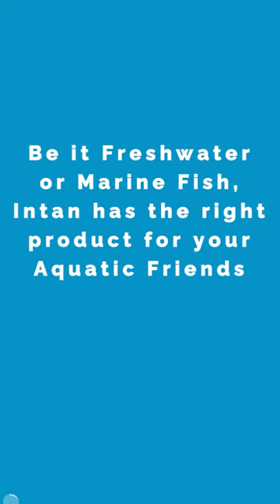Coming Soon...Intan from Growel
Growel presents Intan, India’s first professionally formulated premium ornamental fish feed. Be it Freshwater or Marine Fish, Intan has the right product for your Aquatic Friends.

- Balanced Nutrition
- Increases Immunity
- Enhances Natural Colour

Feeds Happiness!